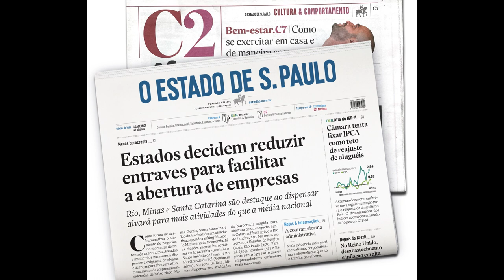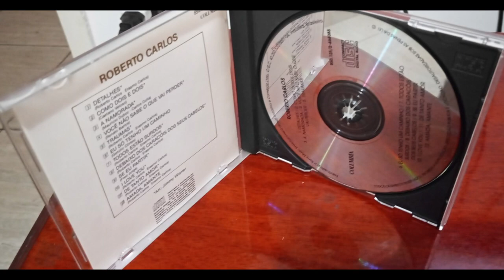Review do cd Roberto Carlos (1971) #37